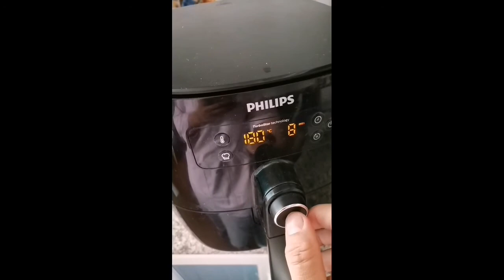Making FATOOSH SALAD